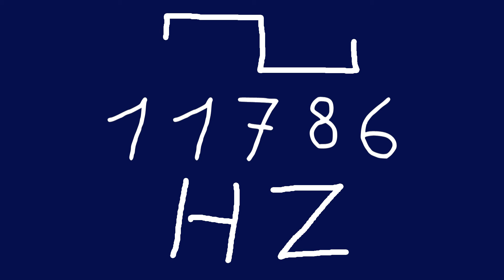11786 hz square